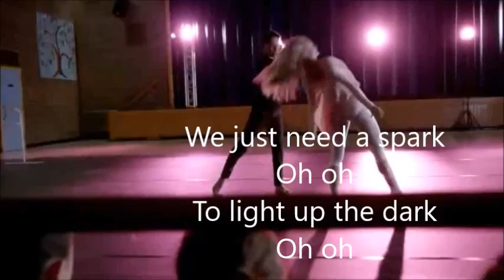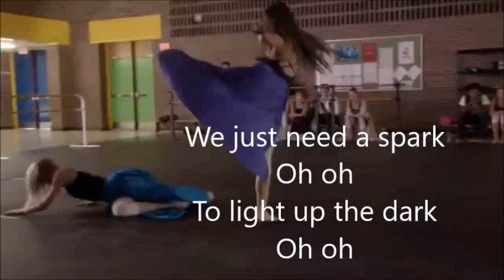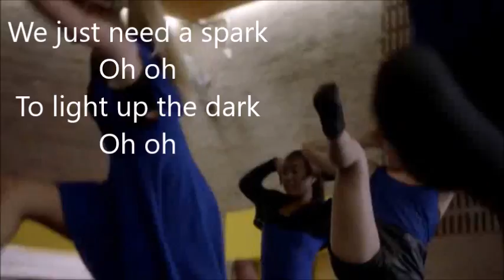Spark - Backstage Cast (Theme Song Lyrics)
►PLEASE READ:
I do not claim to own anything in the video, including the audio and picture. This video is fan-made, and will not be used for profit or illegal sharing. This is uploaded purely to share great music with the world.